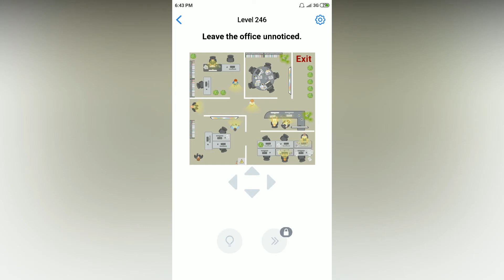Easy Game - Leave the office unnoticed - Level 246 solution